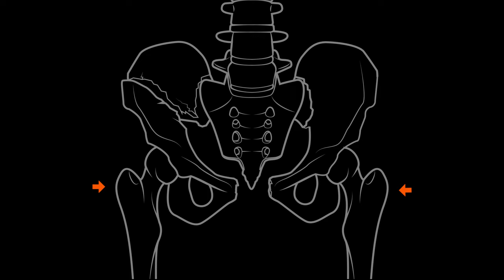SAM® Pelvic Sling Training | Single Person Application | SAM Medical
SAM® Pelvic Sling is the first and only force-controlled circumferential pelvic belt. Featuring an optimized one-piece design, it’s scientifically proven to safely and effectively reduce and stabilize open-book pelvic ring fractures.